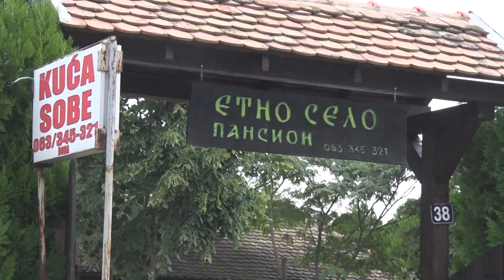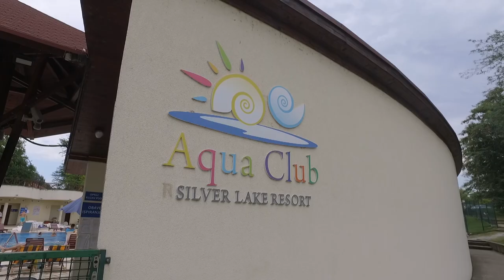SREBRNO JEZERO - NAŠE MORE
Zašto se reka ljudi ovog leta slivala u Veliko Gradište?
Sagovornica: Dajana Stojanović – direktorka TO Veliko Gradište
Facebook : Farma emisija o poljoprivredi